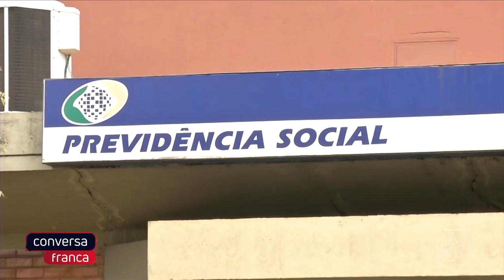Mutirão de pericias médicas do INSS Deve ser realizado entre os dias 25 02 e 01 03, no Piauí